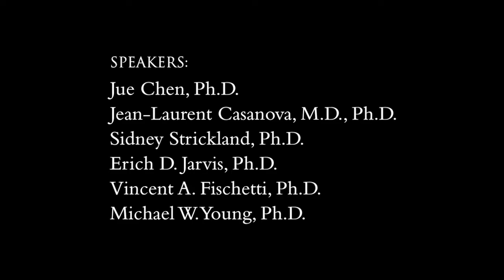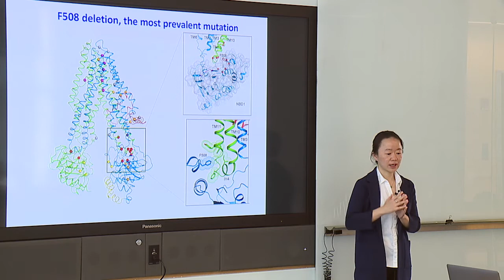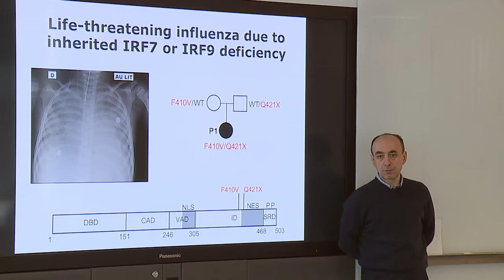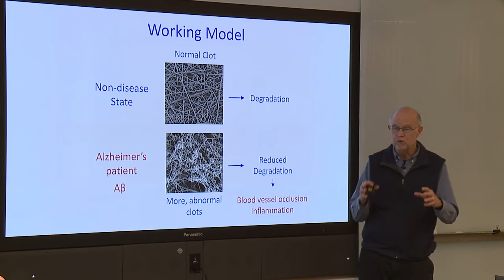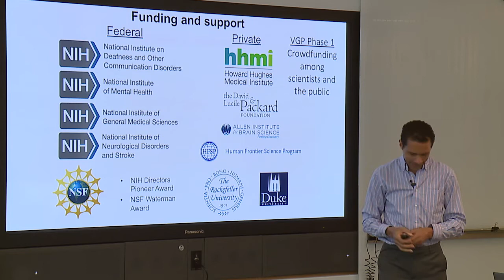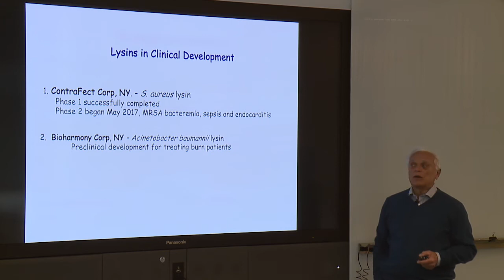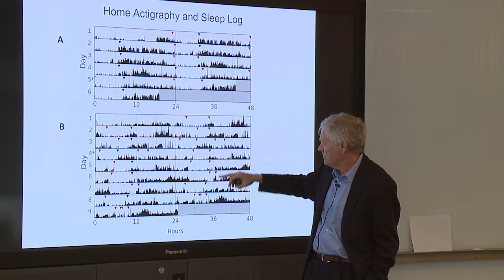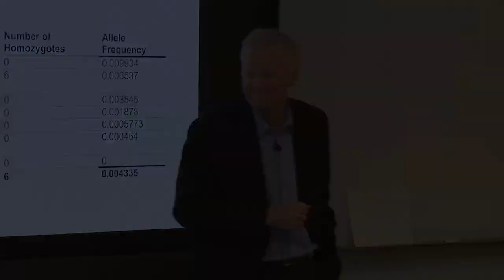Press briefing for science journalists at The Rockefeller University, Spring 2018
Featuring Jue Chen, Jean-Laurent Casanova, Sidney Strickland, Erich Jarvis, Vincent Fischetti, and Michael Young.